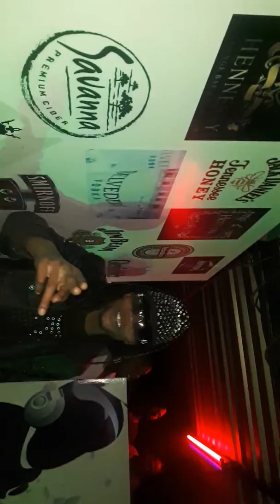HKD Boss Freeman Sings Tsvigiri + Heavy Dancer onStage - Sniper Storm B'day bash 19/08/18